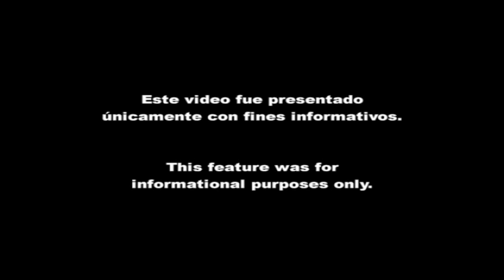Mero Loco convoca a celebrar el Día del Ceviche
Jun. 14, 2012: El chef de la farandula chola, Eddie Hidalgo más conocido como Mero Loco convoca a la gente a celebrar el Día Nacional del Ceviche, que es cada 28 de Junio de cada año.